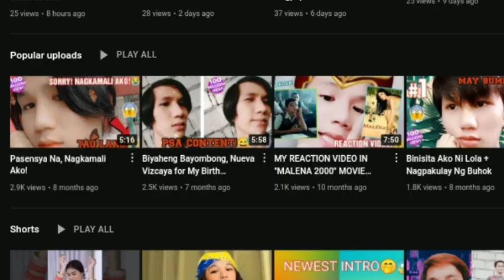MY SIMPLE BIRTHDAY CELEBRATION W/ MY FAMILY IT'S MY DEBU...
Hi! It's my Birthday! Happy Birthday to me! Celebrating my 21st Birthday. It's my debu! I am happy that I reached 21 and I am so happy to be safe. More Birthday to come with me! Birthday #21